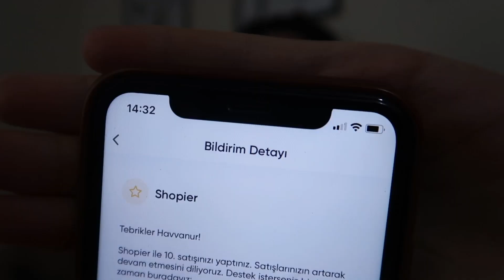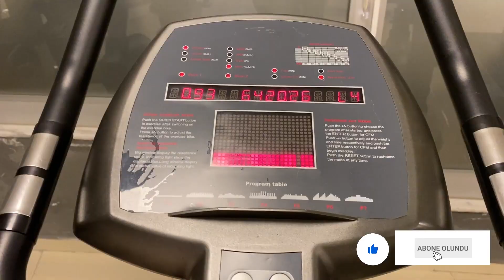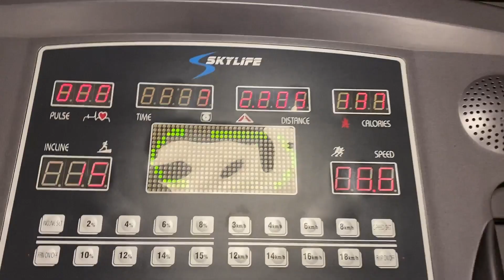Sporda Yaparım Yemek de Yerim | VLOG, Yeni İşim ,Ev Halleri 2022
Selam umarım severek izlersiniz iyi seyirler